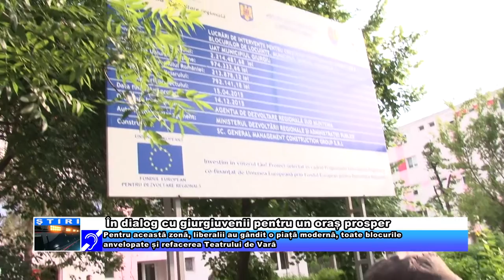În dialog cu giurgiuvenii pentru un oraș prosper